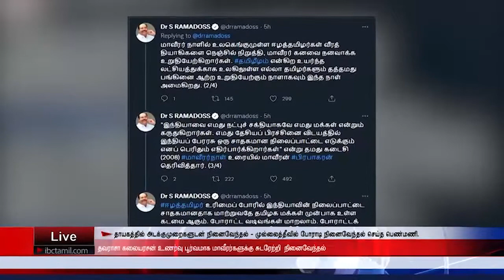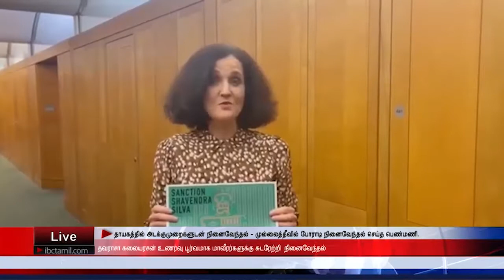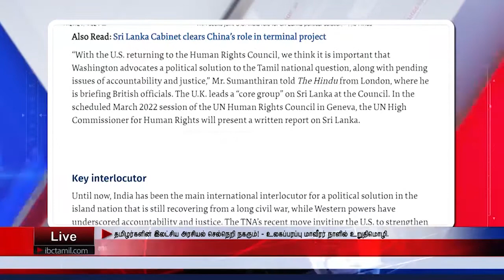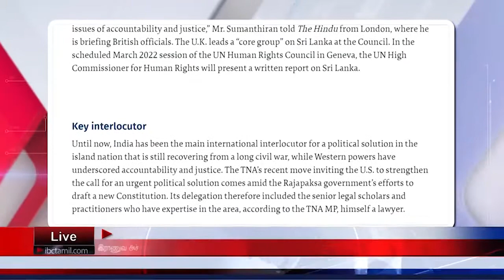உலகம் முழுவதும் நடந்த மாவீரர் நாள் நிகழ்வுகளின் தொகுப்பு!